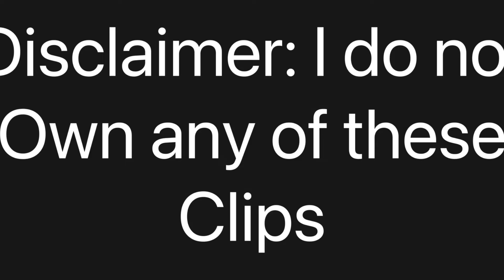[AMV] YOASOBI - Yoru Ni Kakeru |Rheas Amv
open me!!!

Socials:
Insta Spam @Rhea.palaa

FAQ:
Why AMV's → Cause they are so fun to make!

Love,
Rhea

Music Used in this Video:

Song  夜に駆ける
Artist YOASOBI
Album THE BOOK
Licensed to YouTube by  The Orchard Music (on behalf of YOASOBI); LatinAutorPerf, CMRRA, LatinAutor - PeerMusic, UNIAO BRASILEIRA DE EDITORAS DE MUSICA - UBEM, ASCAP, LatinAutor - ACODEM, and 10 Music Rights Societies